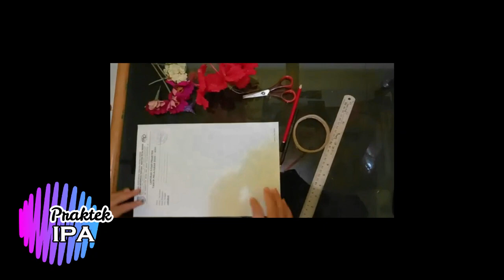(SOSIALISASI) UJIAN PRAKTEK SMP KRISTEN PETRA KEDIRI